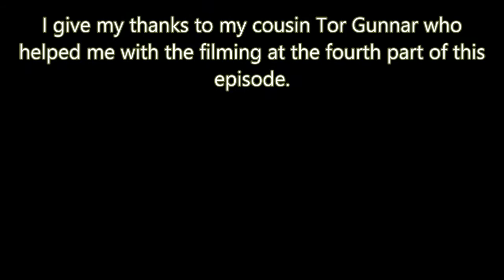MAN VS WILD PARODY - IN THE MOUNTAINS OF NORWAY (Part 4)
This is the fourth and final part of my film (or episode) called "In The Mountains of Norway". As you surely know, it is a Man vs Wild (Bear Grylls) Parody. I've spent almost 3 weeks making this movie, part by part, and I have really enjoyed it! I hope you did too! There might be another episode or similar kind of movie in the relatively near future. I hope for many views & likes! I love all of you who watching my videoes! Hope you got some good laughter of the Crazy Chinaman! He He..